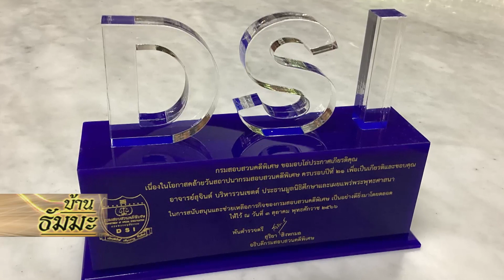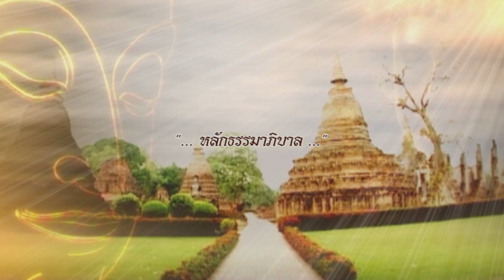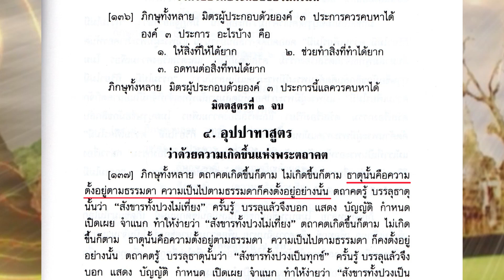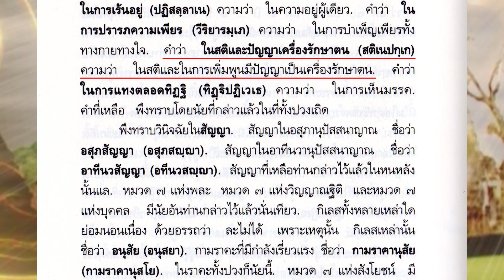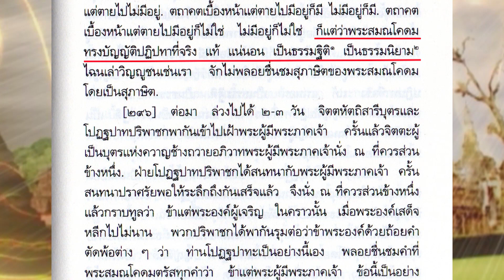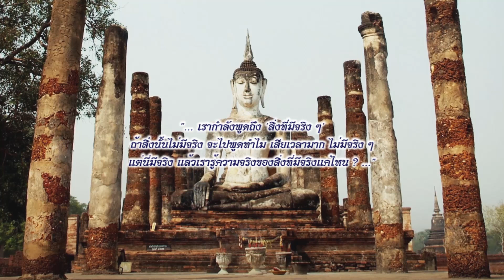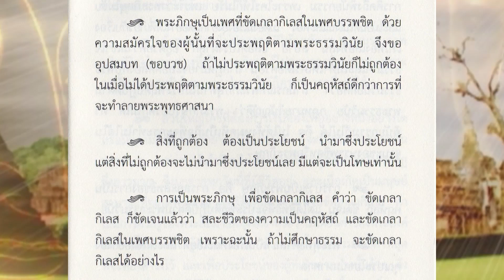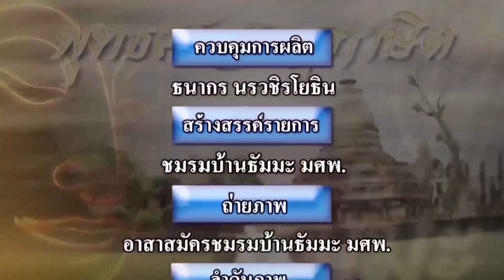หลักธรรมาภิบาล⎜บ้านธัมมะ⎜14.10.66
ออกอากาศประจำทุกวันเสาร์ เวลา 07:00 – 08:00 น.